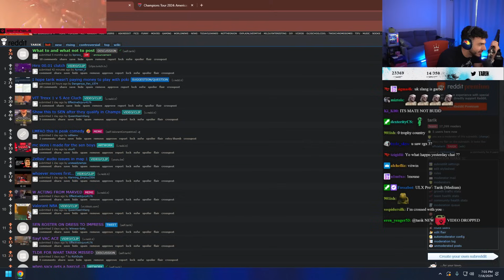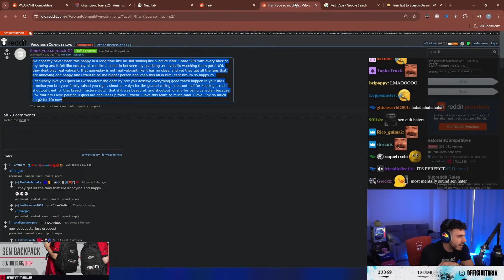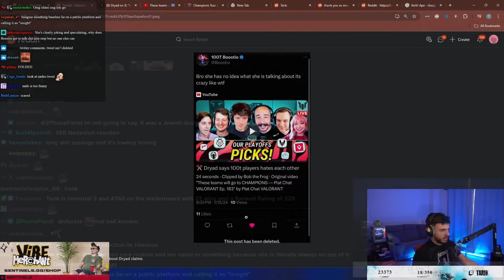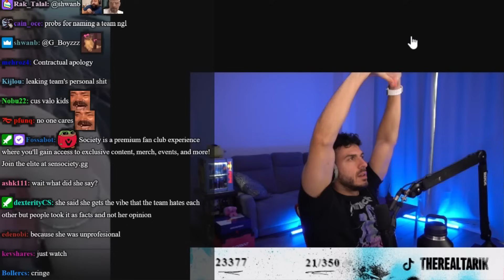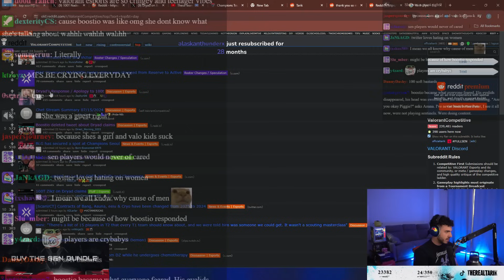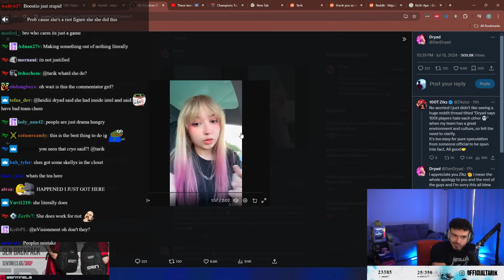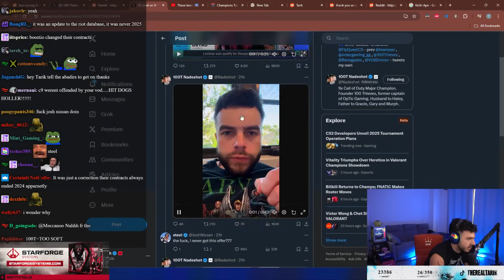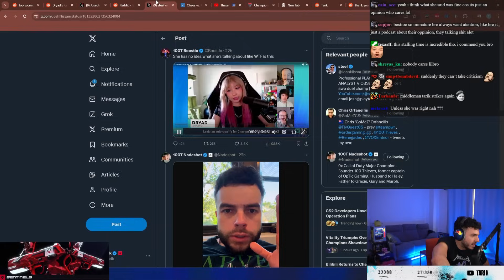Tarik Reacts To The Dryad And 100T Drama (AND MORE)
BOOOOOOOM. NA Drama. Classic.

Tarik's Reddit Review, July 16th [PART 1]. This was taken and edited from his VOD with the intention of archiving the reddit reviews separately to the stream's themselves. If you're an enjoyer like me, feel free to revisit the many reddit reviews lil bro did over his many streams.

00:00 50k for Pokimane
01:32 SEN jinx
02:35 G2 Copypasta TTS
03:47 The Dryad And 100T Drama